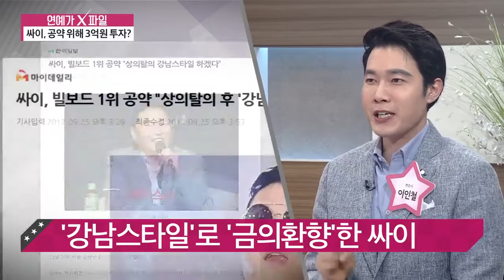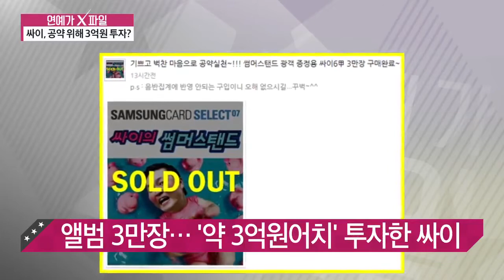김수미, 관객 수 관련 '이색 공약' 내용은? [연예가 엑스파일]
화끈한 성격의 소유자 배우 김수미씨는 자신이 출연한 영화와 관련한 이색공약을 내걸었다고요?